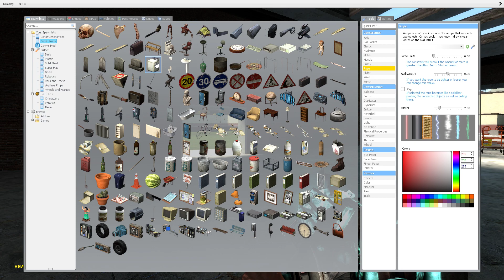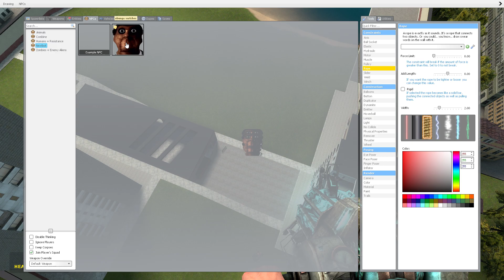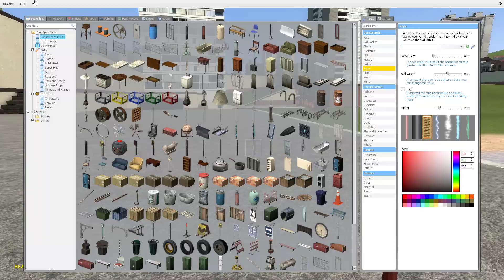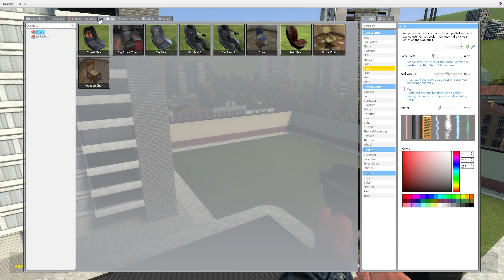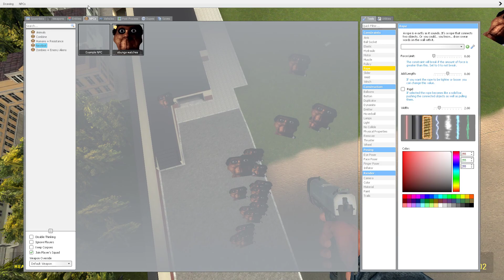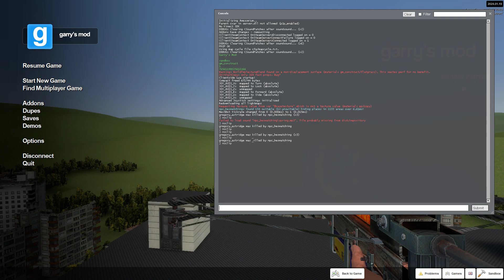Me vs 100 nextbots...